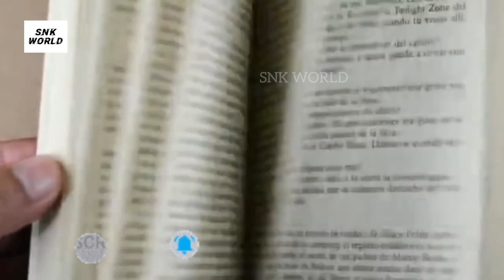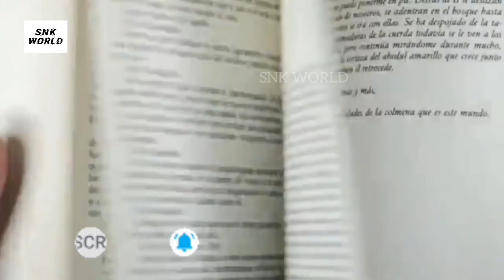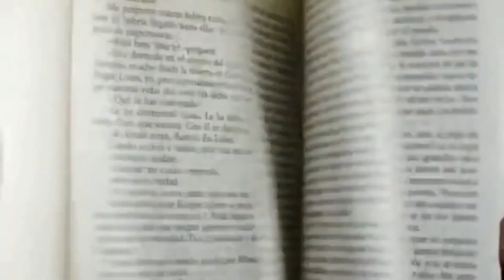നാളെയും അവധി പ്രഖ്യാപിച്ചു കൂടുതൽ ജില്ലകളിൽ അവധി സാധ്യത